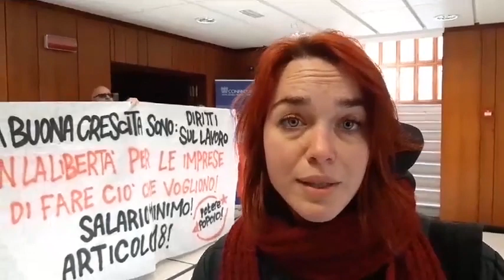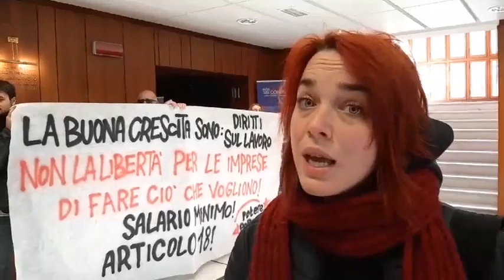Intervento di Marta Collot durante presidio a Confindustria!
Il 27gennaio alle elezioniregionali in emiliaromagna vota Potere al Popolo!